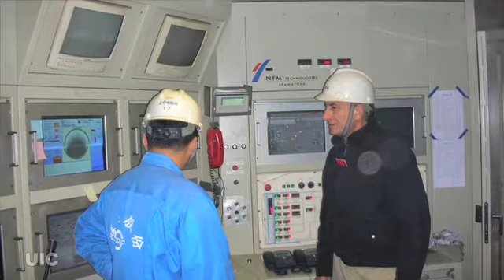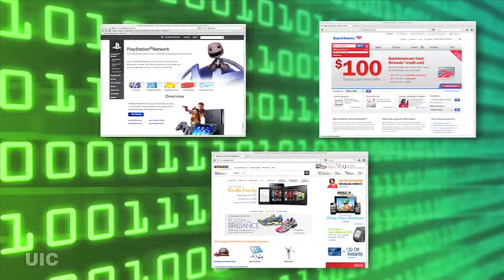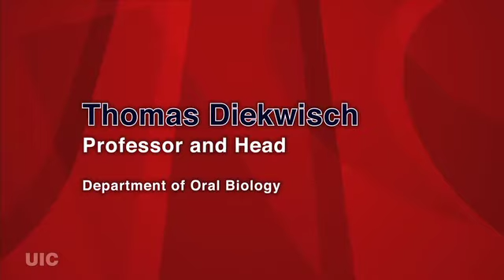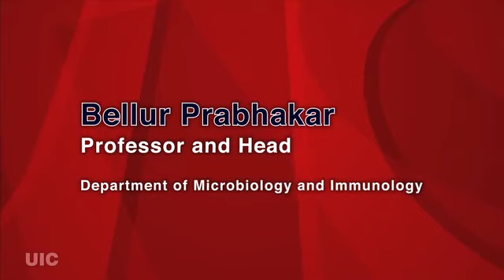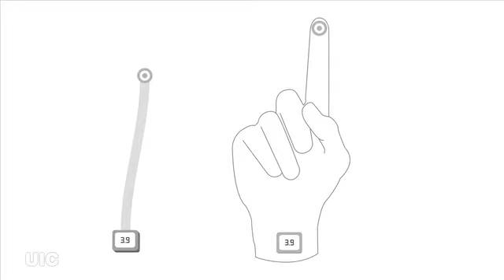Campus Insights 2013: Leading Innovation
Innovation at the University of Illinois at Chicago